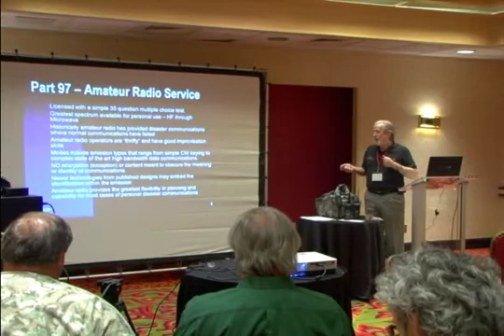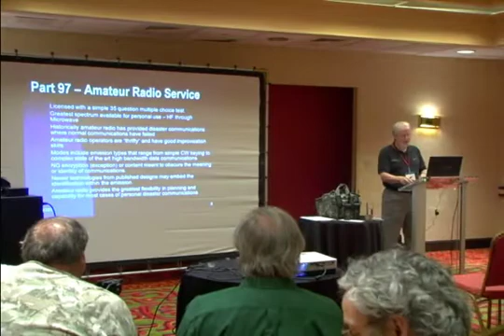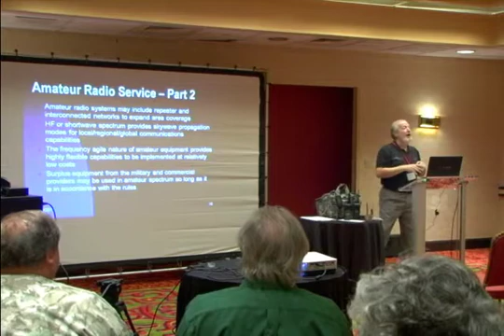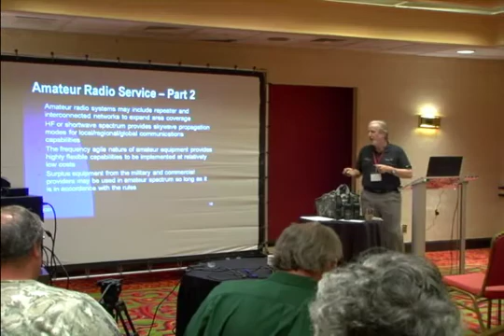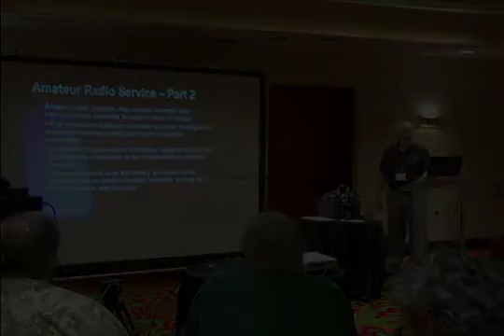Disaster Communications - Craig Green - 2011 Survival & Preparedness Conference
This excerpt is from communications expert Craig Green's Disaster Communications session.  An overview of practical survival communications skills and equipment that emphasizes the three spheres of communications in both the geographic and social domains. The focus in this presentation is to present options and affordable solutions for information exchange as mandated by existing and future possible survival scenarios, particularly when commercial systems fail.